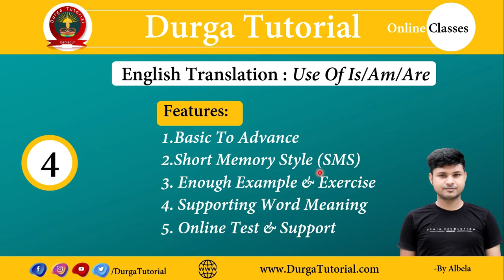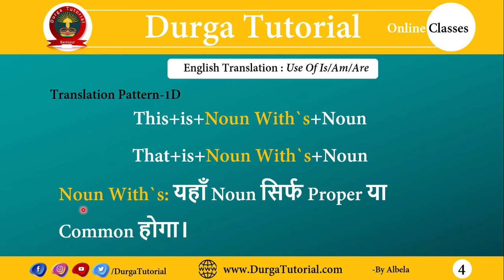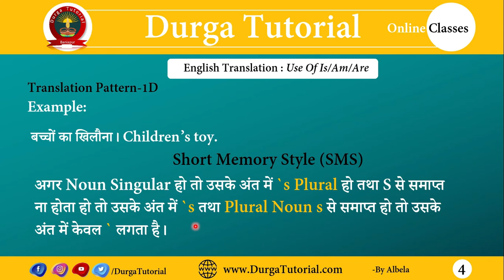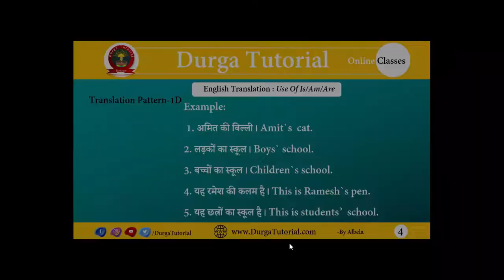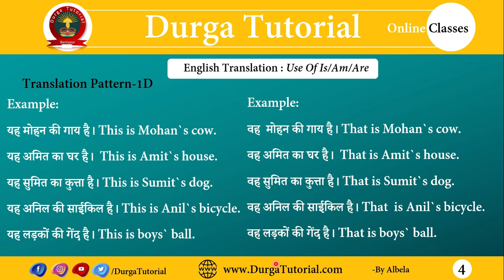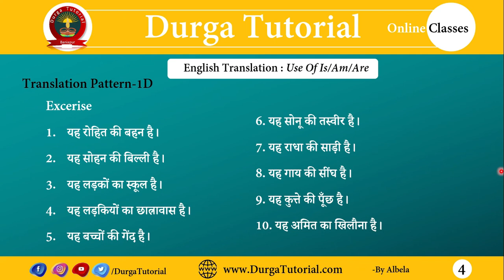IS/AM/ARE With `S | English For All Classes | Part-4| By Albela | Durga Tutorial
IS/AM/ARE | English For All Classes | English Basic To Advance Part-4| By Albela | Durga Tutorial

Features:
1.Basic To Advance
2.Short Memory Style (SMS)
3. Enough Example & Exercise
4. Supporting Word Meaning
5. Online Test & Support

Excerise
यह रोहित की बहन है।
यह सोहन की बिल्ली है।
यह लड़कों का स्कूल है।
यह लड़कियों का छात्रावास है।
यह बच्चों की गेंद है।

6. यह सोनू की तस्वीर है।
7. यह राधा की साड़ी है।
8. यह गाय की सींघ है।
9. यह कुत्ते की पूँछ है।
10. यह अमित का खिलौना है।

वह रोहित की बहन है।
वह सोहन की बिल्ली है।
वह लड़कों का स्कूल है।
वह  लड़कियों का छात्रावास है।
वह  बच्चों की गेंद है।

6. वह  सोनू की तस्वीर है।
7. वह  राधा की साड़ी है।
8.वह  गाय की सींघ है।
9. वह  कुत्ते की पूँछ है।
10. वह  अमित का खिलौना है।

Word Meaning
 बहन : sister
बिल्ली  cat
स्कूल  School
छात्रावास  : Hostel
गेंद : Ball

तस्वीर : picture
साड़ी  :  sari/saree
सींघ  :  Horn
पूँछ :  Tail
खिलौना :  Toy